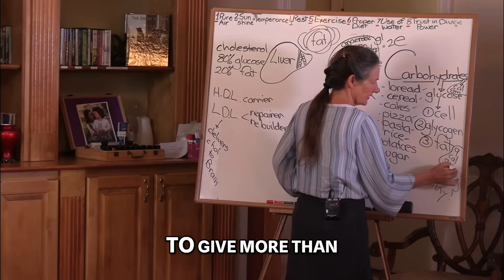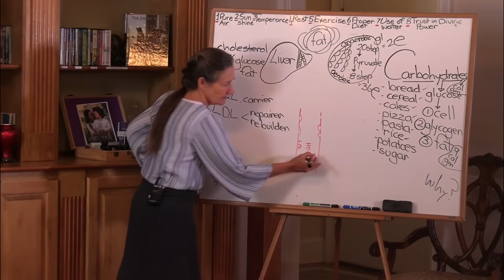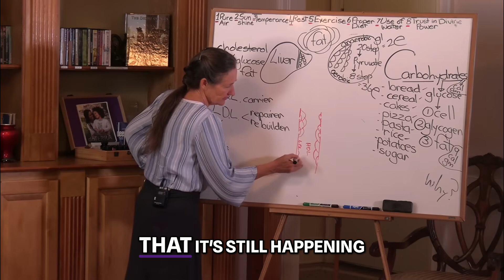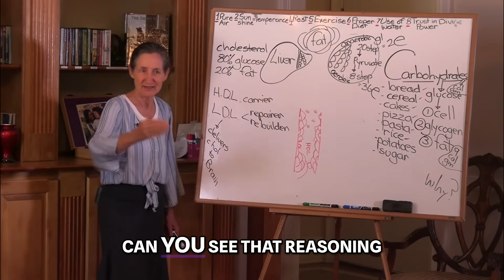Cholesterol: The Real Culprit Behind Heart Disease Exposed!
Brains prefer fat! Fat burns at 9 calories per gram vs glucose at 4. Discover how cholesterol, LDL, and HDL work, and the real cause of heart disease and strokes. It's not what you think!